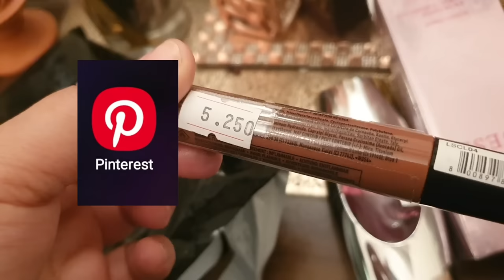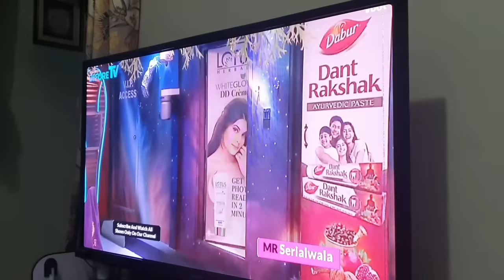Kab Se Dhoond Rahi thi Finally Aj Mil hi Gaya Mujhe / Story Time